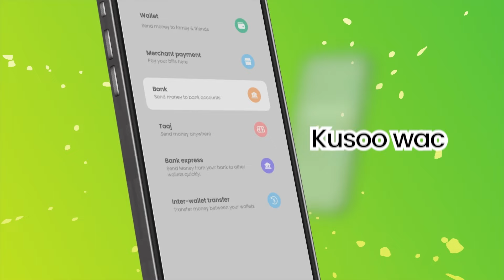Uur ku taalo ayay ku noqotay maqnaantiisa ilaa ayadoo xanuunsan ay timaado Baafinta lakiin..